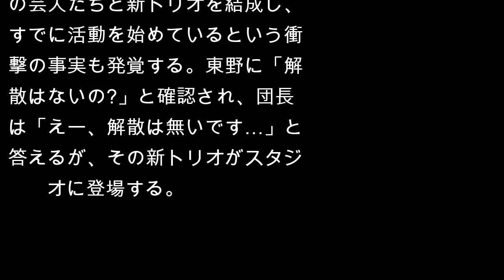安田大サーカス、空中分解寸前…団長がトリオ存続の危機を激白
お笑いトリオの安田大サーカスが、19日に放送されるカンテレのバラエティ番組『マルコポロリ!』(毎週日曜13:59～ ※関西ローカル)に出演。団長安田が、トリオ存続の危機を訴える。